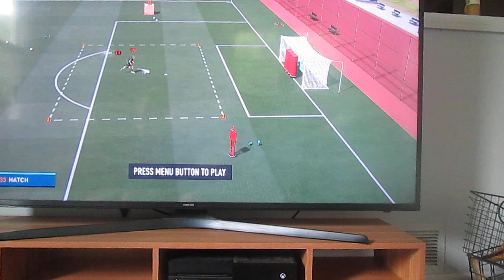Washington Spirit vs Portland Thorns in FIFA23 on 6/24/23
Washington Spirit vs Portland Thorns in FIFA23. Decided to do a game between Washington Spirit and Portland Thorns. Spirit paced the Thorns. Spirit won 1-0. Enjoy the video!